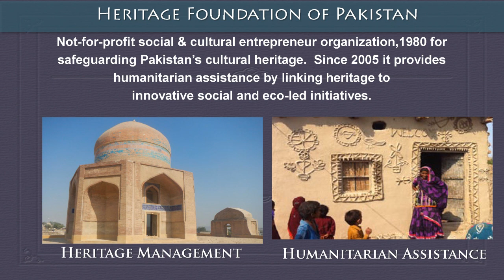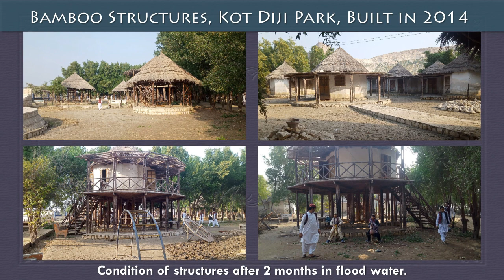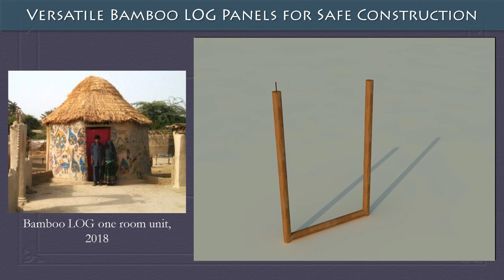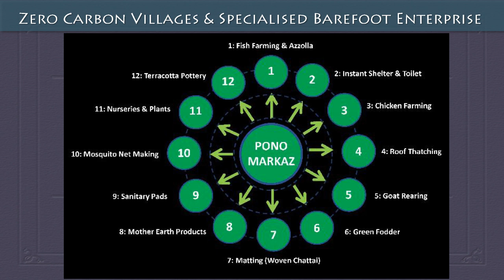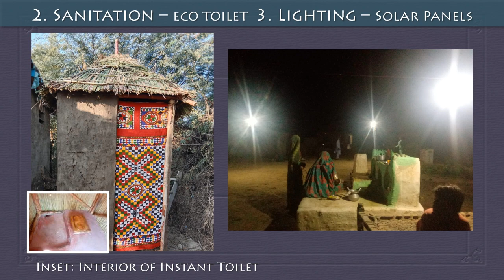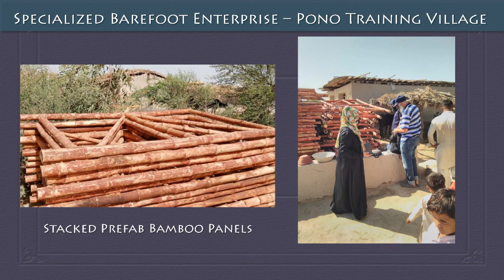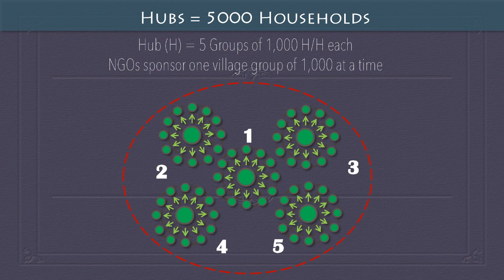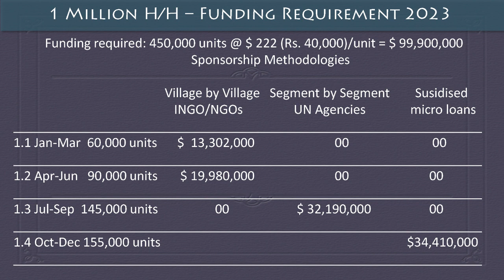Yasmeen Lari's one million shelters for flood affected communities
One million households: Building sustainable communities with immediate recovery/rehabilitation.